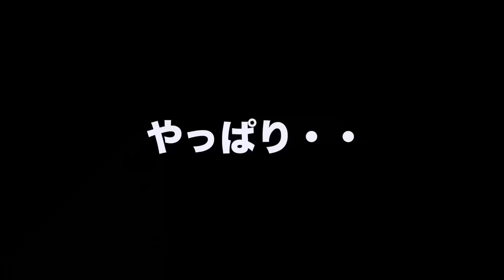ゴロりんちょしたロイをおやつで釣ってみる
流石のロイでしたw